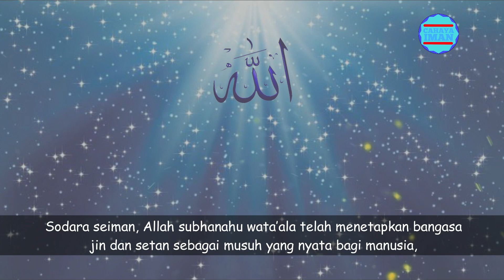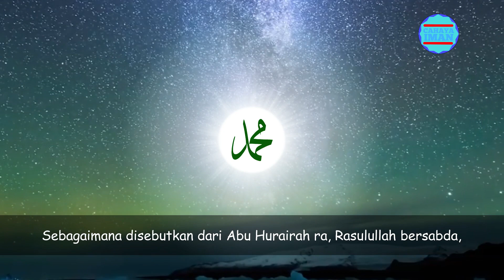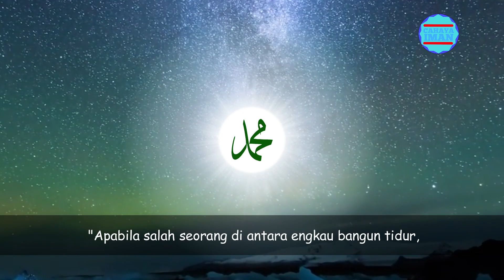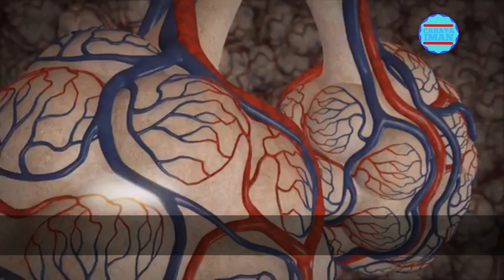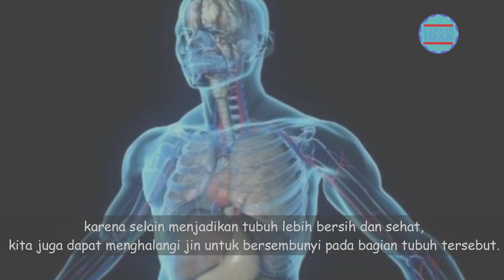7 TEMPAT FAVORIT JIN DAN SETAN DALAM TUBUH MANUSIA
السلام عليكم ورحمة الله وباركاته

Sodara seiman, Allah subhanahu wata’ala telah menetapkan bangasa jin dan setan sebagai musuh yang nyata bagi manusia, dan hal ini sesuai dengan firman Allah di dalam Al-Quran “Hai sekalian manusia, makanlah yang halal lagi baik dari apa yang terdapat di bumi, dan janganlah kamu mengikuti langkah-langkah syaitan; karena sesungguhnya syaitan itu adalah musuh yang nyata bagimu.” (Al-Quran Surat Al-Baqarah ayat 168)

Maka dari itu hendaknya kita selalu memperhatikan kondisi di sekitar kita, baik lingkungan tempat tinggal maupun tubuh kita agar jangan sampai ada jin atau setan yang bersemanyam.
Dan di video ini akan kami bahas bagian tubuh manusia yang menjadi tempat kesukaan jin. Oleh sebab itu kita dianjurkan untuk memperhatikannya.

Ini dia ulasannya, tonton terus video ini hingga selesai agar tidak salah paham.

CAHAYA IMAN adalah sebuah channel youtube yang menyajikan informasi islami yang bisa untuk anda jadikan sebagai referensi sharing

Konten dalam channel ini didapat dari berbagai riset dan pengumpulan data berupa foto dan video yang dikemas dalam bentuk entertaiment